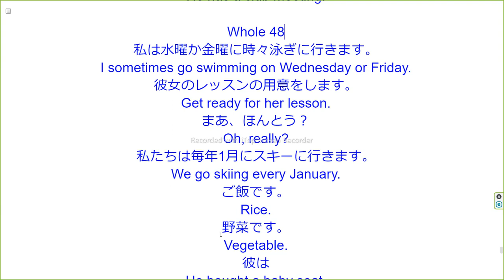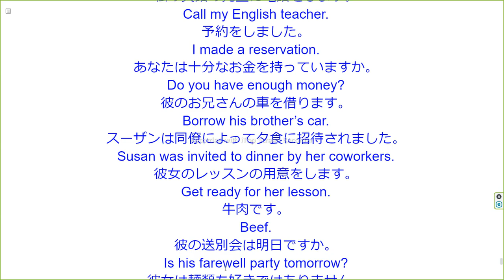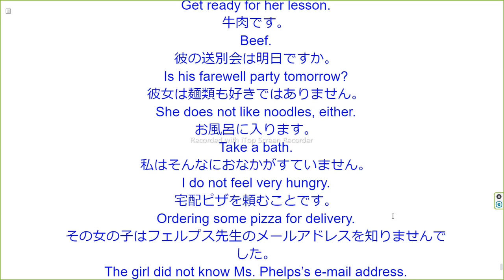英語音読ただそれだけ すべてのレベルに対応！ Whole 48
Whole 48
私は水曜か金曜に時々泳ぎに行きます。
I sometimes go swimming on Wednesday or Friday.
彼女のレッスンの用意をします。
Get ready for her lesson.
まあ、ほんとう？
Oh, really?
私たちは毎年1月にスキーに行きます。
We go skiing every January.
ご飯です。
Rice.
野菜です。
Vegetable.
彼はチャイルドシートを買った。
He bought a baby seat.
その男の子はいつ釣りに行きますか。
When does the boy go fishing?
私の友達に電話をすること。
Calling a friend of mine.
私の英語の先生に電話をします。
Call my English teacher.
予約をしました。
I made a reservation.
あなたは十分なお金を持っていますか。
Do you have enough money?
彼のお兄さんの車を借ります。
Borrow his brother’s car.
スーザンは同僚によって夕食に招待されました。
Susan was invited to dinner by her coworkers.
牛肉です。
Beef.
彼の送別会は明日ですか。
Is his farewell party tomorrow?
彼女は麺類も好きではありません。
She does not like noodles, either.
お風呂に入ります。
Take a bath.
私はそんなにおなかがすていません。
I do not feel very hungry.
宅配ピザを頼むことです。
Ordering some pizza for delivery.
その女の子はフェルプス先生のメールアドレスを知りませんでした。
彼の送別会の幹事をやってもらえますか。
Can you organize his farewell party?
ローストビーフです。
Roast beef.
あなたは待ちたくないんですよね。
You do not want to wait, do you?